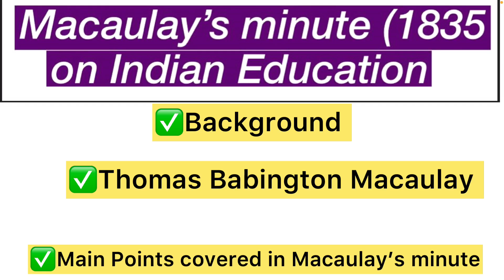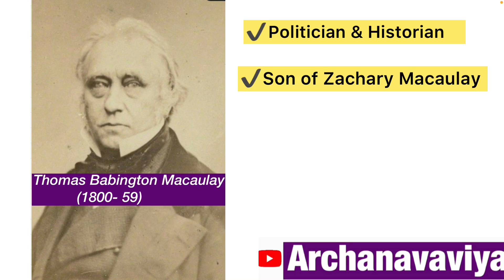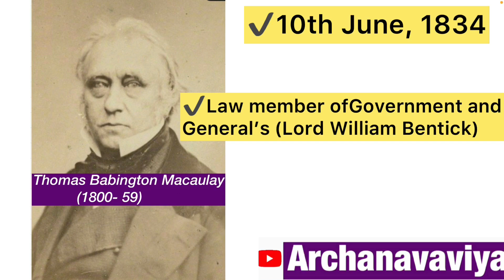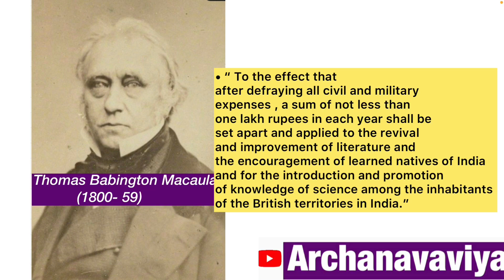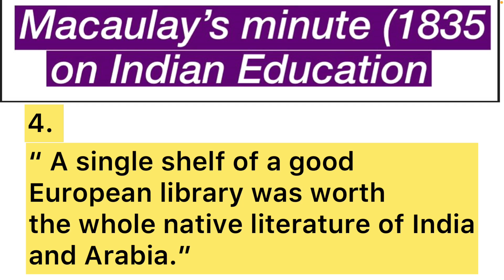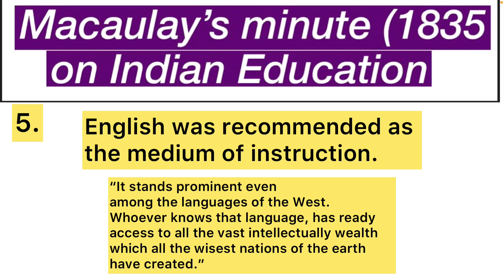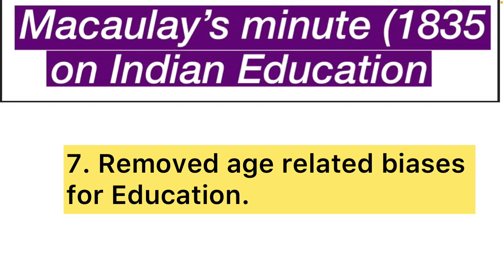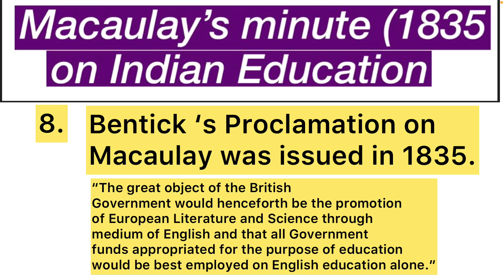Why Lord Macaulay's Minute Changed History Forever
Curious about Macaulay's legacy in higher education and its relevance in the UGC NET exam? Watch this video for expert preparation tips and insights on Macaulay's Minute of 1835 and its impact on contemporary India and education.

If you're studying for the UGC NET exam, understanding Macaulay's legacy and its role in shaping education in India is crucial. Learn key points and analysis of Macaulay's Minute from an expert and improve your chances of success in the exam. Don't miss out on this valuable information for your UGC NET preparation!
In 1835, Macaulay wrote a Minute on Indian Education which outlined his views on education in India. This video explains Macaulay's Minute in Hindi, so you can understand it better.

If you're looking for information on English in India, or the history of English in India, then be sure to check out this Macaulay's Minute video. This video will explain the importance of Macaulay's Minute, as well as some of the key points made in it. After watching this video, you'll have a better understanding of English education in India!

In 1835, Macaulay wrote a minute in which he argued for the necessity of English education in India. This video explains Macaulay's Minute in Hindi, and explores the history of English in India.If you're interested in learning more about Macaulay's Minute and English education in India, then watch this video! It'll explain Macaulay's argument in detail, and explore the history of English in India. After watching, you'll have a better understanding of why English education is so important in India, and why it's such a crucial part of British colonialism!